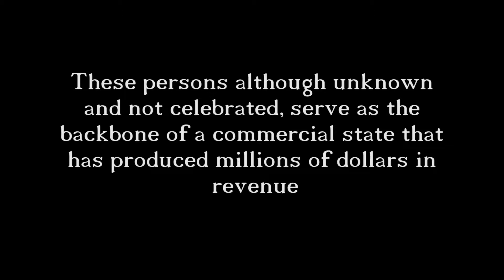SME Spotlight: The Cane Weavers of Mende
Meet the underground workers whose sweat power the economic engine of Lagos State. They do not have fancy cars or glass house offices, but their work ethic represents what Lagos is really about, DEXTERITY